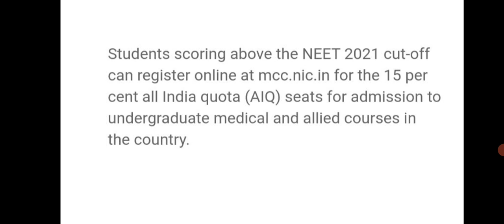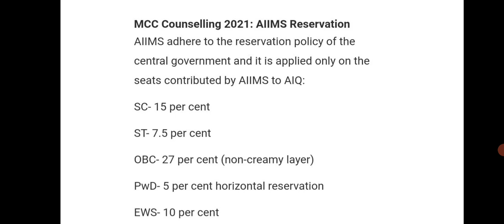Neet 2021 Counselling| Latest update of neet counselling 2021| AIIMS reservation for neet 2021